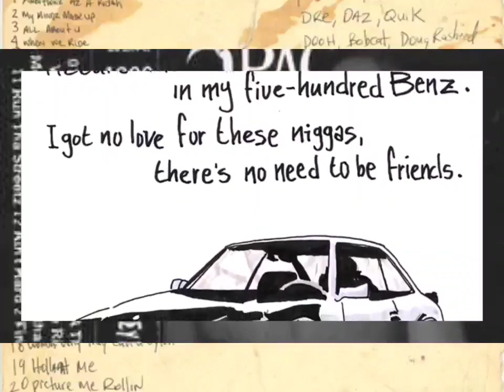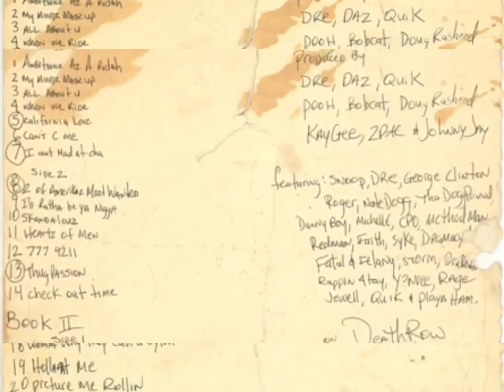2Pac - Picture Me Rollin' (Redrum)(HQ Extreme Bass Boosted)(HD Surround Sound)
Is Y'all Ready For Me?
Picture Me Rollin' Roll Call
U Know There's Some MF'AS Out There
I Just Could Not Forget About
I Wanna Make Sure They Can See Me
Number One On My List: Clinton Correctional Facilities
All U Bitch-Ass CO's
Can U Nyuggas See Me From There?
Ballin' On Y'all Punk-Ass!
Picture Me Rollin', Baby!
Yeah, All Them Nyuggas Up In Them Cell Blocks
I Told Y'all Nyuggas When I Come Home It's On
That's Right, Nyugga, Picture Me Rollin'
Oh, I Forgot! The DA
Yeah, That Beotch Had a Lot To Talk About In Court
Can The Ho See Me From Here?
Can U See Me, Ho? Picture Me Rollin'
And All U Punk Police, Can U See Me?
Am I Clear 2 U?
Picture Me Rollin', Nigga, Legit
Free Like O.J. All Day, U Can't Stop Me
U Know I Got My Nyuggas Up In This MF'A
Manute, Pain, Syke, Bogart, Mopreme
It's Sad, Dog, Can U Picture Us Rollin'?
Can U See Me, Ho?
Is Y'all Ready 4 Me? We Up Out This Beotch
Any Time Y'all Wanna See Me Again
Rewind This Track Right Here
Close Your Eyez And Picture Me Rollin'

2Pac – Picture Me Rollin’ feat. Danny Boy, Syke, CPO (Demo Version)
Date: 1995
Producer: Johnny “J” Jackson
Studio: Can-Am Studios, Tarzana, California
Samples: Kool & The Gang – Winter Sadness

Featuring: Danny Boy Steward, CPO & Big Syke

Produced By: Johnny J

Written By: CPO, 2Pac, Big Syke & Johnny J

Label: Interscope Records & Death Row Records
Mixing Engineer: Dave Aron & Johnny J
Engineer: Rick Clifford
Assistant Engineer: Alvin McGill
Mastering Engineer: Brian Gardner
Recorded At: Can-Am Studios (Tarzana, CA)
Samples: Johnny J (Ft. Mellow) – Better Off, Kool & the Gang – Winter Sadness